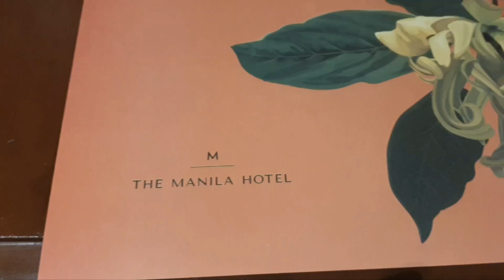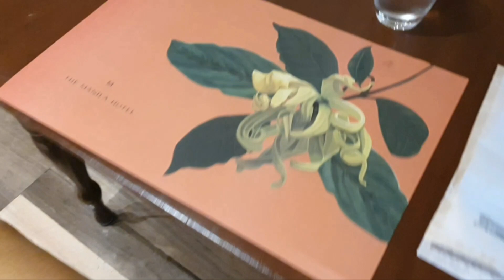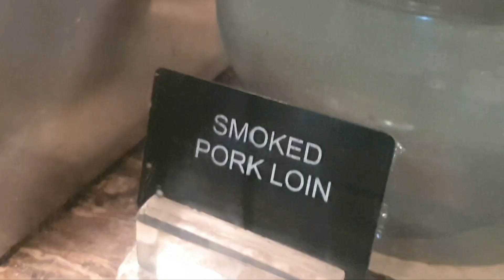MANILA HOTEL | Cafe Ilang-Ilang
Discovering Cafe Ilang-Ilang after the pandemic.